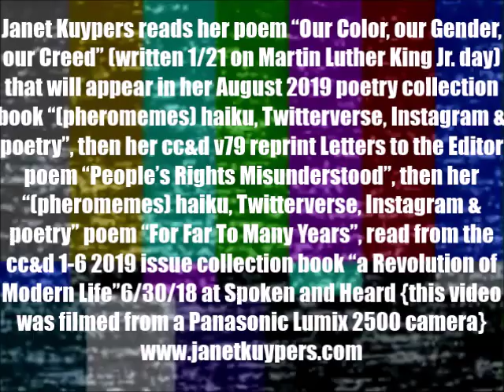Janet Kuypers reads 3 of her new poems for 3 of her books @ "Spoken & Heard" 6/30/19 (L2500).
Live at Kick Butt Coffee open mic "Spoken and Heard" in Austin Texas June 30th, 2019 (or 6/30/19, or 20190630), Janet Kuypers got on the stage and read her poem "Our Color, our Gender, our Creed" (written 1/21 on Martin Luther King Jr. day) that will appear in her August 2019 poetry collection book "(pheromemes) haiku, Twitterverse, Instagram & poetry", then her cc&d v79 reprint Letters to the Editor poem "People's Rights Misunderstood", then her "(pheromemes) haiku, Twitterverse, Instagram & poetry" poem "For Far To Many Years", read also because the cc&d 1-6 2019 issue collection book "a Revolution of Modern Life" live 6/30/19 at Austin's "Kick Butt Coffee: Spoken & Heard" weekly open mic.

This was filmed with a Panasonic Lumix 2500 camera and a Panasonic Lumix T56 camera; both videos were also released with a Sepia Tone filter.

for expanded information on her writing, poetry or performance art (or check her out on Twitter or see her 6-second poetry vines via her alternative Twitter The best way to find the most information about Janet Kuypers is to go for Scars Publications - where there is not only a button in the left frame for all of her writing archives (with YouTube and Twitter and Instagram links), but also links to all of her shows throughout the Audio/Video section of